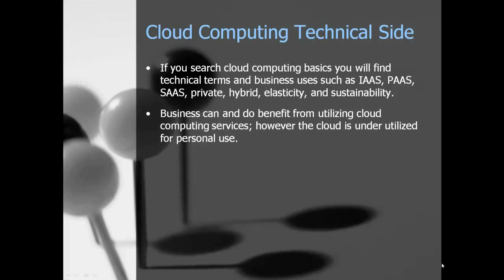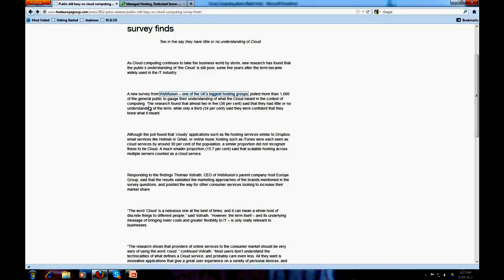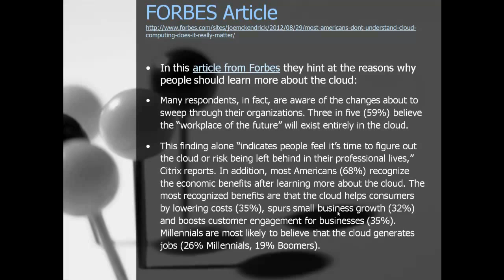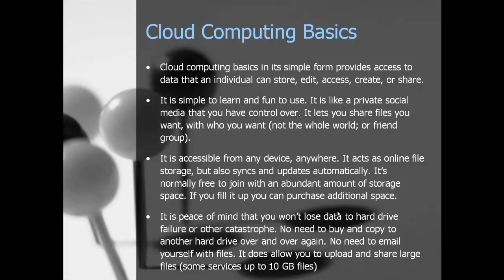Cloud Computing Basics - A Non-Technical Explanation of cloud computing basics in Plain English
Cloud Computing Technical Side
If you search cloud computing basics you will find technical terms and business uses such as IAAS, PAAS, SAAS, private, hybrid, elasticity, and sustainability.
Business can and do benefit from utilizing cloud computing services; however the cloud is under utilized for personal use.

Statistics show that most are not clear on what is cloud computing.
Check out the staggering statistics from Citrix, it is really quite humorous.
95% of those who think they're not using the cloud, actually are
3 in 5 (59%) believe the "workplace of the future" will exist entirely in the cloud
40% believe accessing work information at home in their "birthday suit" would be an advantage
More than 1/3 agree that the cloud allows them to share information with people they'd rather not be interacting with in person
After being provided with the definition of the cloud, 68% recognized its economic benefits
14% have pretended to know what the cloud is during a job interview

In this article from Forbes they hint at the reasons why people should learn more about the cloud:
Many respondents, in fact, are aware of the changes about to sweep through their organizations. Three in five (59%) believe the "workplace of the future" will exist entirely in the cloud.
This finding alone "indicates people feel it's time to figure out the cloud or risk being left behind in their professional lives," Citrix reports. In addition, most Americans (68%) recognize the economic benefits after learning more about the cloud. The most recognized benefits are that the cloud helps consumers by lowering costs (35%), spurs small business growth (32%) and boosts customer engagement for businesses (35%). Millennials are most likely to believe that the cloud generates jobs (26% Millennials, 19% Boomers).

Cloud computing basics in its simple form provides access to data that an individual can store, edit, access, create, or share.
It is simple to learn and fun to use. It is like a private social media that you have control over. It lets you share files you want, with who you want (not the whole world; or friend group).
It is accessible from any device, anywhere. It acts as online file storage, but also syncs and updates automatically. It's normally free to join with an abundant amount of storage space. If you fill it up you can purchase additional space.
It is peace of mind that you won't lose data to hard drive failure or other catastrophe. No need to buy and copy to another hard drive over and over again. No need to email yourself with files. It does allow you to upload and share large files (some services up to 10 GB files)